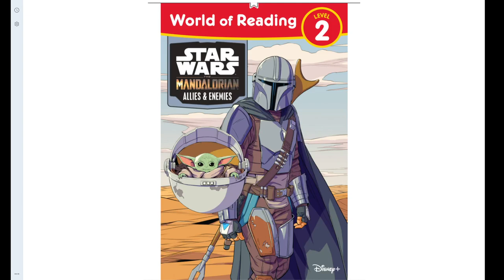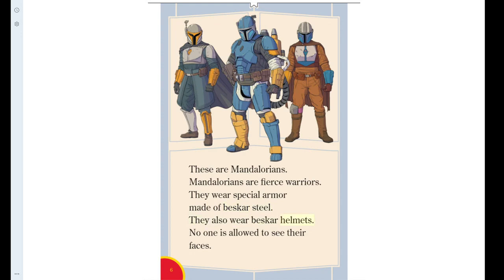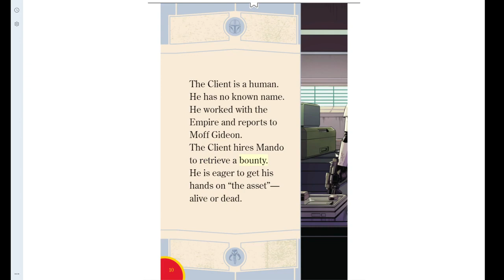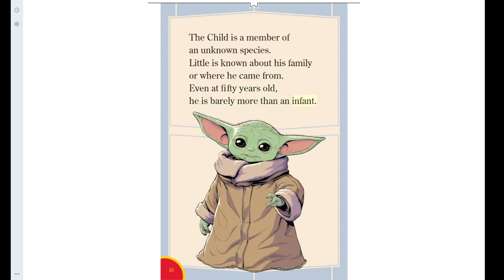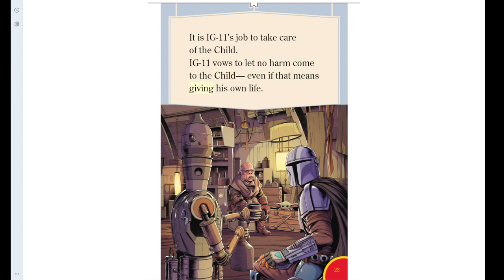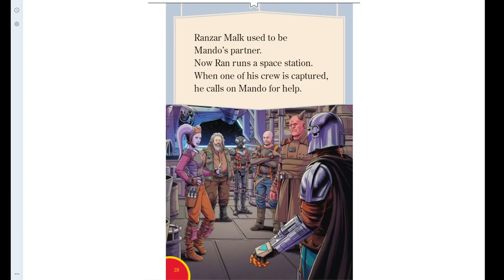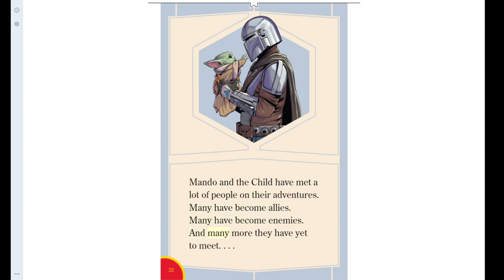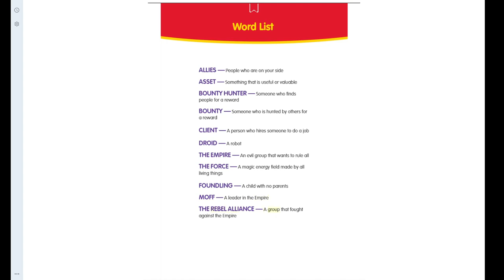Mandalorian Allies and Enemies.